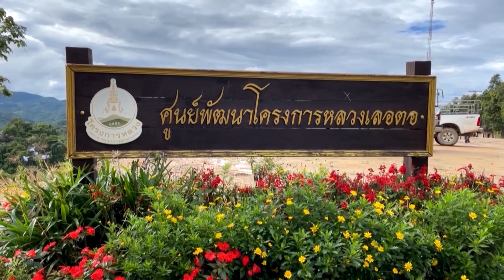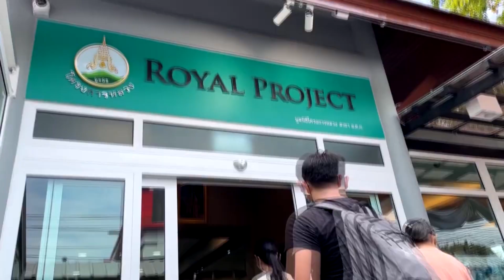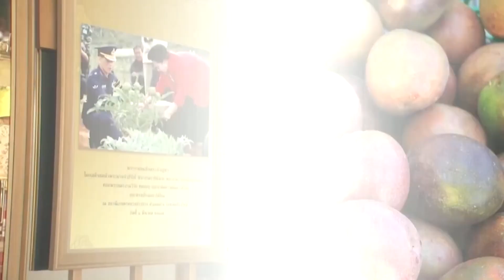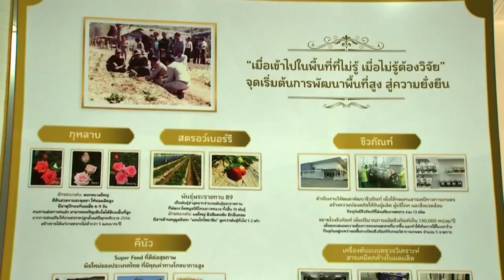สารคดีใต้ร่มพระบารมี ประโยชน์สุขเพื่อปวงประชา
ตอน สืบสาน รักษา ต่อยอด สู่เลอตอ